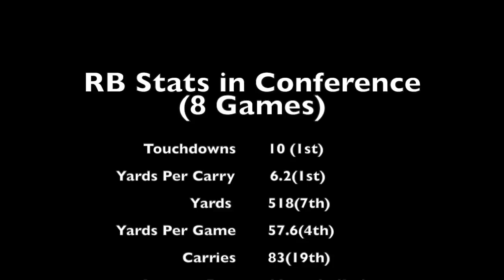Andre Anderson 2014 Highlights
Sophmore RB for the University of New Haven put together a dynamic sophmore campaign. Andre is from New Haven, Connecticut and is also known as "Grampa"